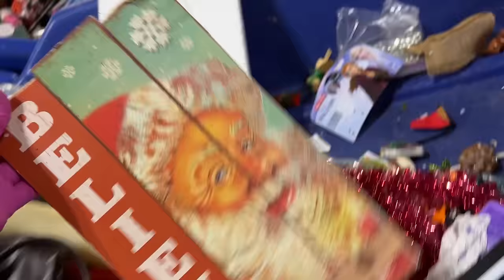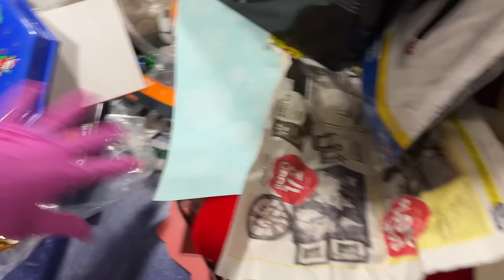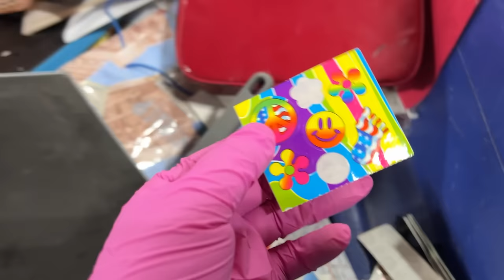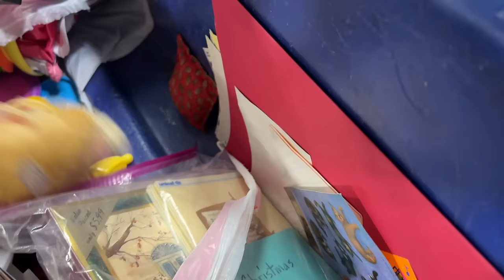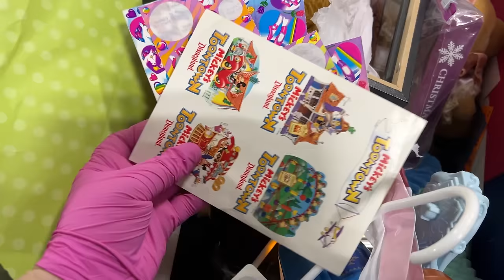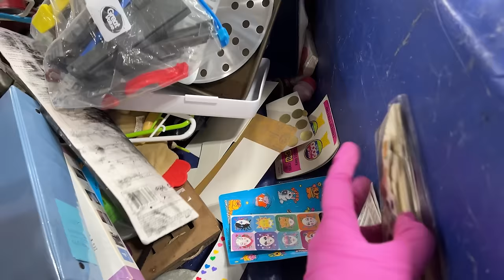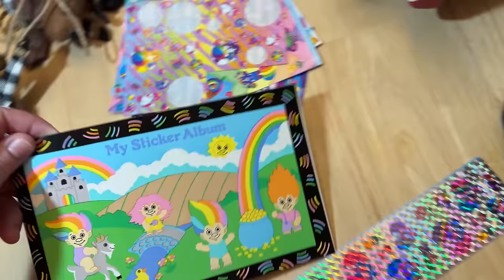I HIT THE VINTAGE TRINKET JACKPOT! (Thrift With Me at Goodwill Outlet)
Shop with me as we look for unique items to resale on Mercari, Poshmark and Ebay at the Goodwill outlet Bins. It was crazy at the goodwill bins today. There were so many people I could barely find a parking spot. I cant believe the bins were so packed with vintage treasures. I sat on that bin for an hour finding amazing treasures.